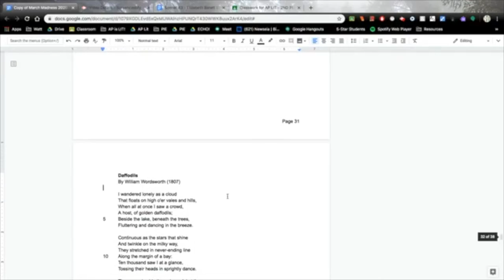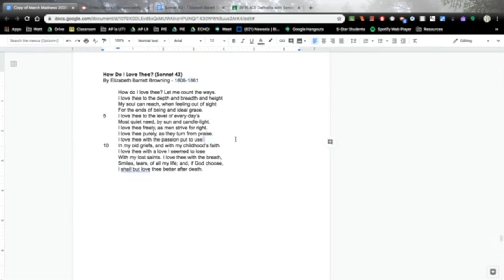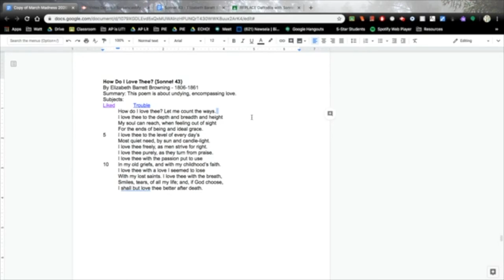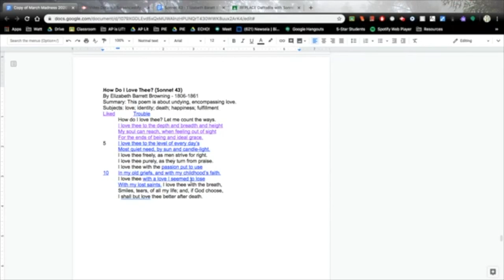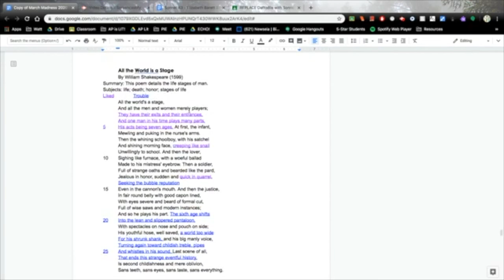How Do I Love Thee? Sonnet 43 by Elizabeth Barrett Browning -- Reading Summary Subjects